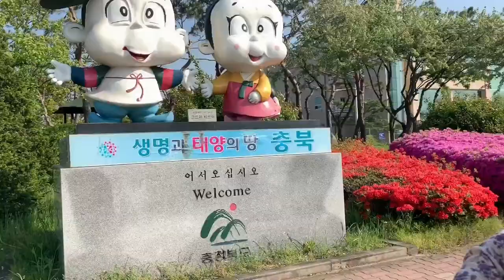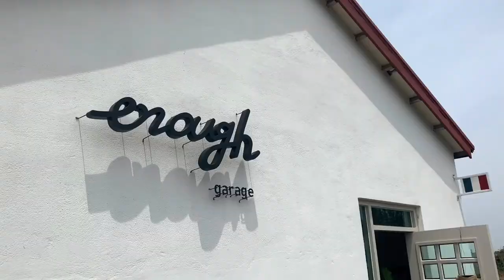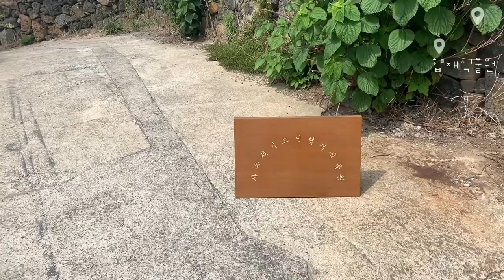Spring in Jeju 5월 봄날의 제주🌷- 제주시새우리 이호테우해변 자매국수 (salt) 이너프 안녕협재씨 우무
지난 5월
해질 때 쯤 비행기를 타고 제주도로 떠난 여행
에어비엔비 (salt)